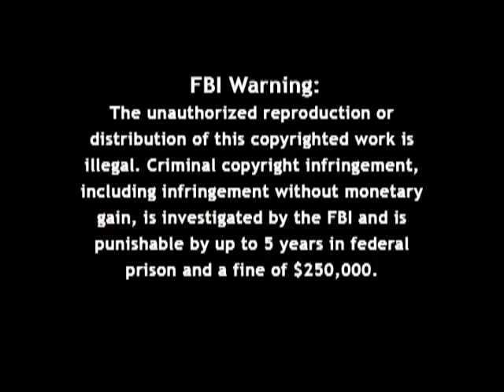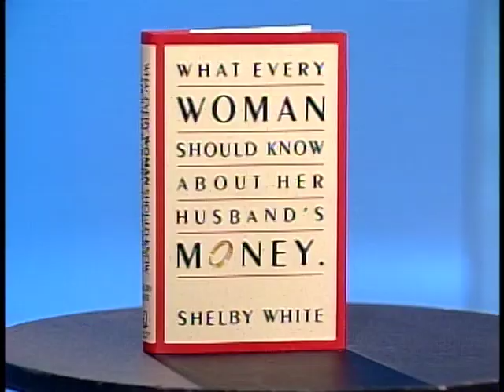Firing Line with William F. Buckley Jr.: Do We Need a Federal Community Property Act?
Guests: Mary Moers Wenig, Shelby White